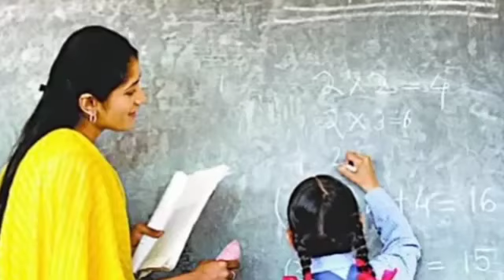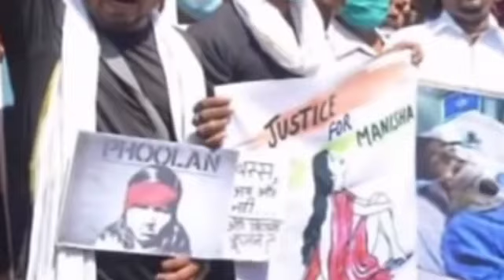Aaj 7 October 2020 ke sabhi mukhya taza samachar|Babri Masjid|Bihar Chunav